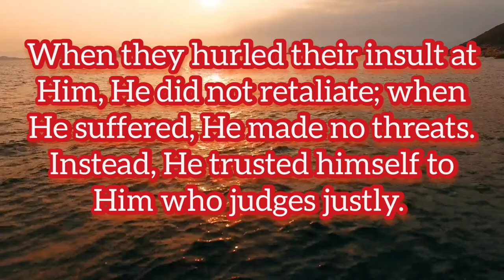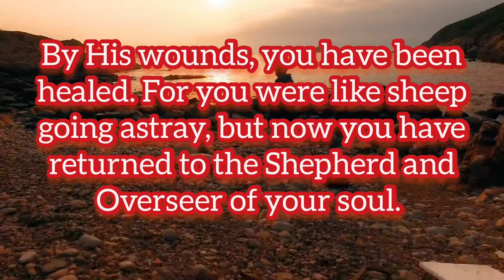THE CROSS - THE CALVARY ( Billy Graham sermon)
I am going to share with you the meaning of the cross. The death of Christ and its meaning. Why Jesus need to die on the cross.
John 3:16 For God so loved the world that He gave His only begotten Son that whoever believes in Him shall not perish but have everlasting life.